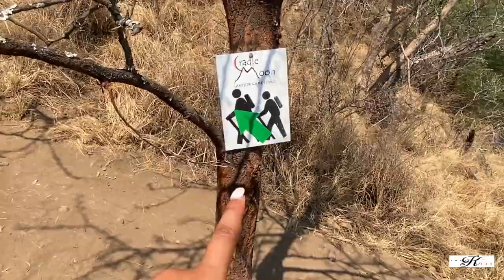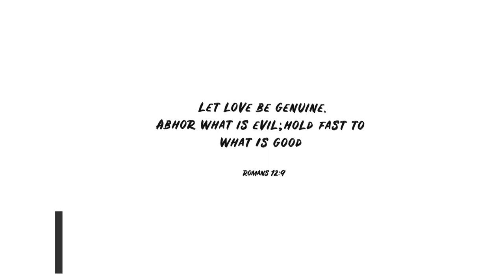CRADLEMOON WITH MY FAVS | HIKING VLOG | JUST_KAKES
Hey Cupcakes 🧁

Happy Just_KakesWednesdays! Come along for a crazy, banter filled hike with my favorite people! We did the 9km CRADLEMOON hiking trail and we had a blast!

I hope you enjoy this video! Stay safe ❤️